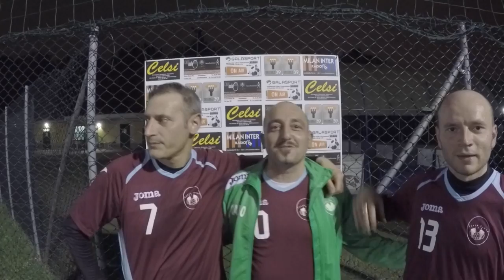estrosia vs 3tempo - over 40 1 giornata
Ogni settimana il meglio dai campi galasport, interviste e immagini delle partite della settimana